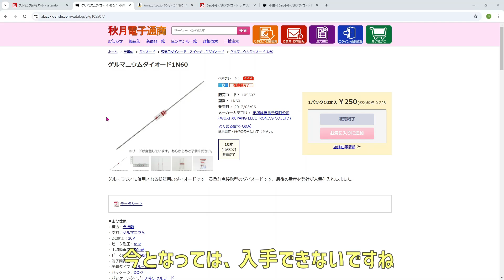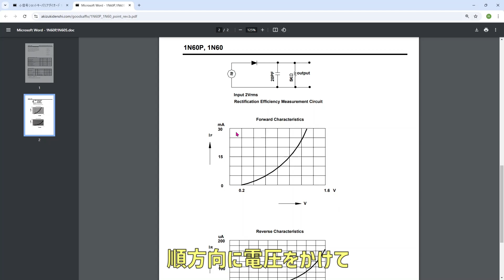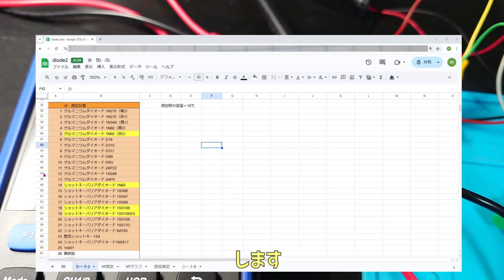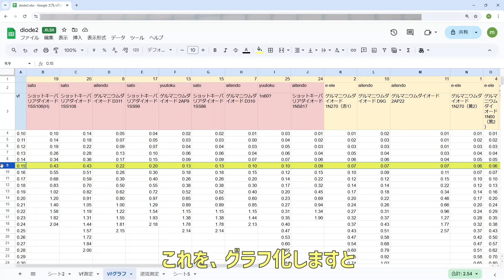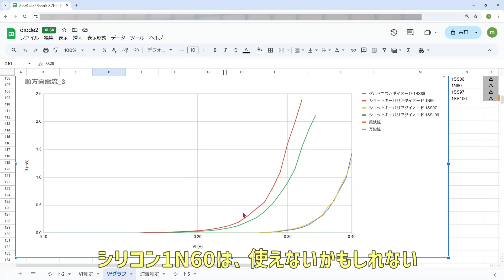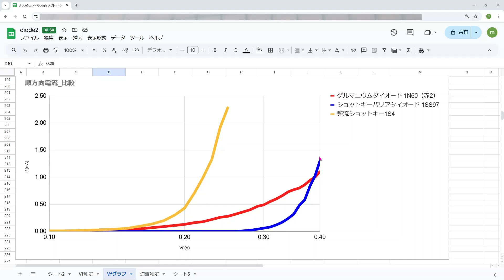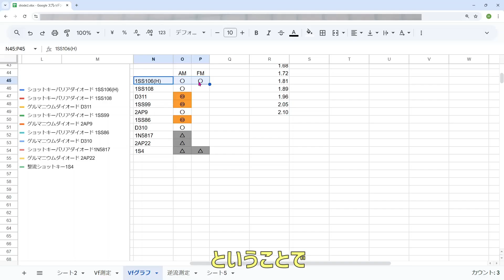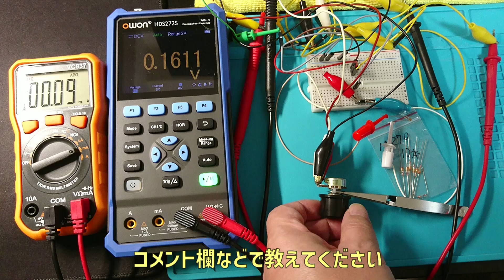ゲルマラジオを作りたいのに古いダイオードがもう手に入らないんだけどどうしたらいい？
今までに何台かゲルマダイオードや無電源ラジオを作ってきましたが、結局のところゲルマニウムダイオードが無いと音がでません。でも、最近ではこのゲルマダイオードは生産終了されていて入手が困難です。なので、現在でも手に入る部品でなんとかゲルマラジオを作れないものか検討してみました。
いくつかのダイオードを使ってラジオとして機能するのかどうかを試しています。いわゆるゲルマラジオといわれるAM用の無電源ラジオとFM用無電源ラジオでは違う結果になりました。

[使った部品]
ゲルマニウムダイオード 1N270（黄2）
ゲルマニウムダイオード 1N270（赤1）
ゲルマニウムダイオード 1N34A（黒1）
ゲルマニウムダイオード 1N60（黒2）
ゲルマニウムダイオード 1N60（赤2）
ゲルマニウムダイオード D18
ゲルマニウムダイオード D310
ゲルマニウムダイオード D311
ゲルマニウムダイオード D9B
ゲルマニウムダイオード D9G
ゲルマニウムダイオード 2AP22
ゲルマニウムダイオード 1SS86
ゲルマニウムダイオード 2AP9
ショットキーバリアダイオード 1N60
ショットキーバリアダイオード 1SS86
ショットキーバリアダイオード 1SS97
ショットキーバリアダイオード 1SS99
ショットキーバリアダイオード 1SS106
ショットキーバリアダイオード 1SS106(H)
ショットキーバリアダイオード 1SS108
ショットキーバリアダイオード 1SS133
ショットキーバリアダイオード BAT85
整流ショットキー 1S4
ショットキーバリアダイオード 1N5817